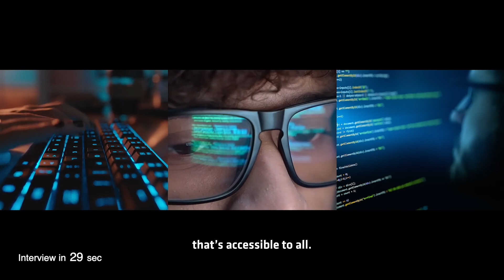Jitesh Nair, Practice Lead, Infosys